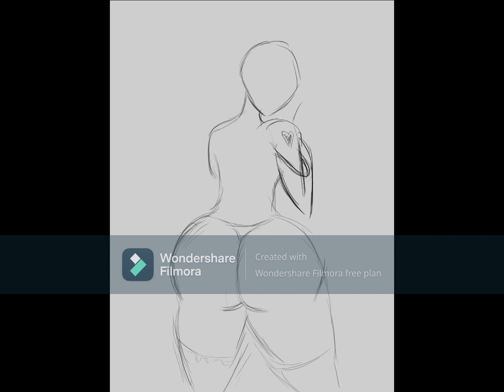Wink-Wink! (Last video of 2022)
The Channel has really grown over this last year thanks to my live streams of Batman Arkham City, Arkham Knight and Metal Gear Solid V. Along with my saucy speed paints (Most of which were from the Vivziepop Universe). My Deviantart account has also gained more followers and as of writing this post (December 31st 2022 at 12:50pm) about 530 watchers.

Thanks to everyone that has helped me grow through this year. I'm hoping to do more of this kind of thing in 2023 and some new things. Nothing is set in stone, but I've got some ideas that I want to explore.

Footage: Helluva Boss S1E7: Ozzie's